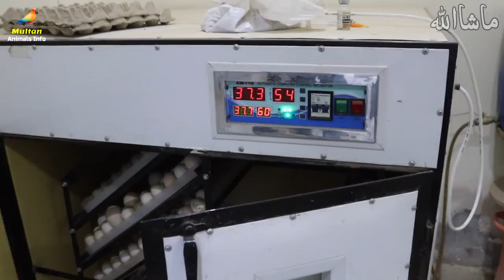Biggest Peacock farm in pakistan | Rana birds farm in Kabirwala | Peacock farming + Hen + Teetar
Whatsapp Multan Animals Info : 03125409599

Keep support Multan Animals Info:
______________/LINKS\_____________________________

    ___________Next Videos Tak ALLAH HAFIZ________
Important Announcement: